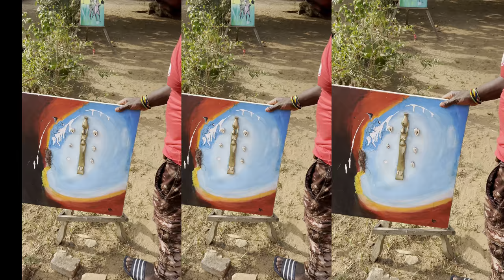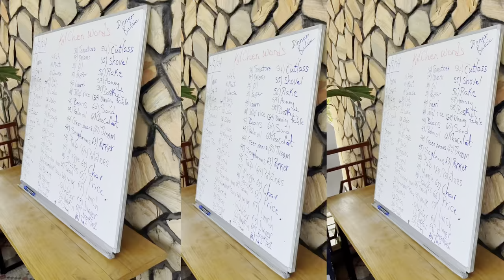JUST A NIGERIAN GIRL IN BENIN REPUBLIC (GRAND POPO AND COTONU)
Hi my Sweeties, let's take a little break from all that fashion videos and chill in Benin Republic for a few days. This was a trip my heart actually needed because I am such a country girl and I love Africa so much.

LET’S CONNECT

SONGS
Youtube library